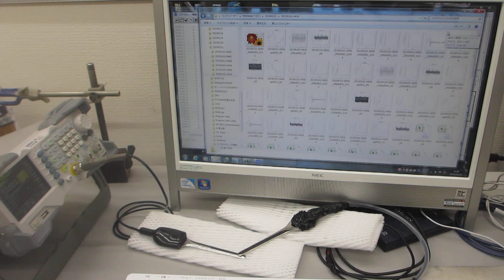０．１Ｈｚ～９００ＭＨｚの超音波伝搬制御実験